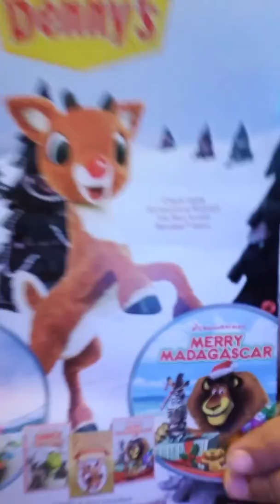November 30, 2016